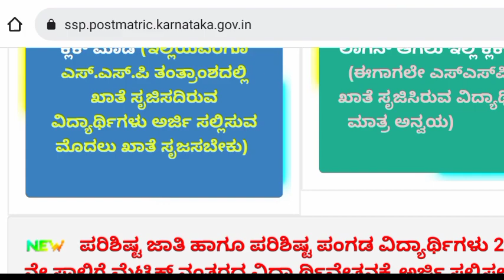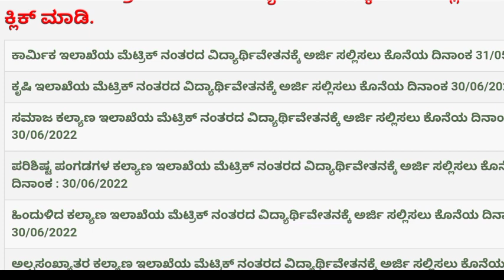NEW SSP AMOUNT SCHOLARSHIP 3 UPDATES || LAST DATE.. || AMOUNT SANCTION SATART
@Mahi Updates